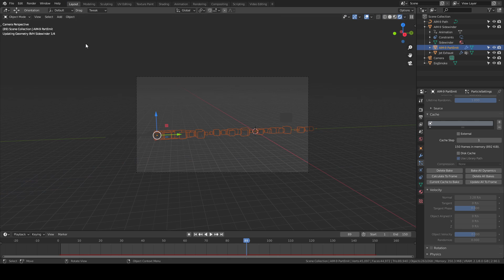Making AIM-9 Smoke | Daily Blender Timelapse #23